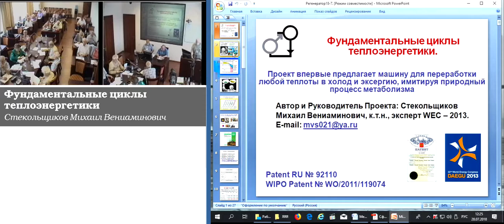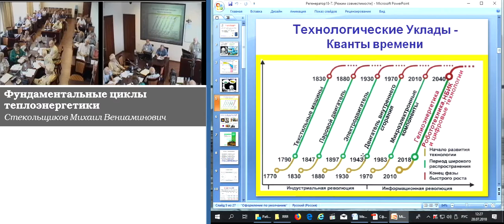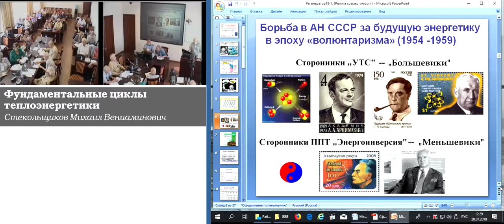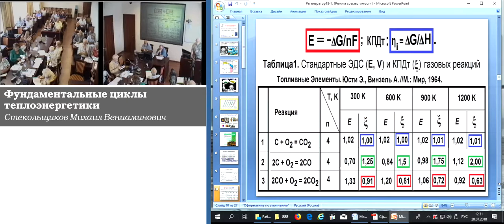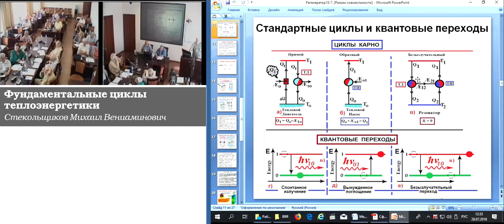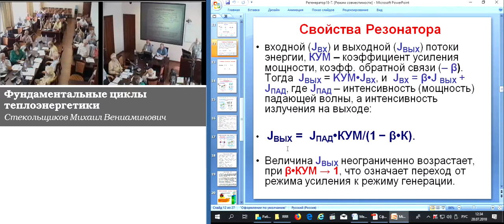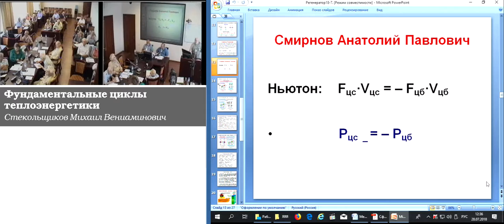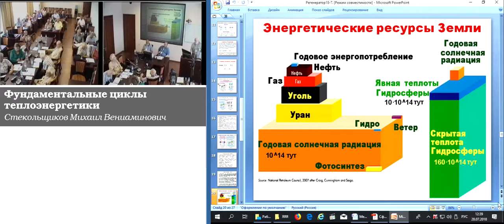Стекольщиков М.В. Фундаментальные циклы теплоэнергетики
Стекольщиков Михаил Вениаминович. Фундаментальные циклы теплоэнергетики
28 июля 2018 года

Тепловые двигатели вырабатывают примерно ~ 80% электроэнергии, используемой человечеством. Без тепловых двигателей совершенно невозможно представить современный транспорт — автомобили, тепловозы, суда, самолеты, вертолёты и космические аппараты. Общим для всех существующих тепловых машин является то, что в них совершается преобразование теплоты в механическую энергию, которая и создает силу тяги. «Раздел энергетики, связанный с получением, использованием и преобразованием тепла в энергию различных видов» называется Теплоэнергетика (ГОСТ 19431-84).
Работа и теплота, эти процессы известны человечеству с глубокой древности. Но теоретические основы теплоэнергетики заложены французским инженером С. Карно в книге «Размышления о движущей силе огня и о машинах, способных развивать эту силу» только в 1824 году [К1]. Естественно, что у ученых, изучающих эти процессы, должен был возникнуть вопрос: при каких условиях взаимопревращения теплоты и работы будут наиболее эффективными? Анализ работы тепловых машин занимает в термодинамике особо почётное место.